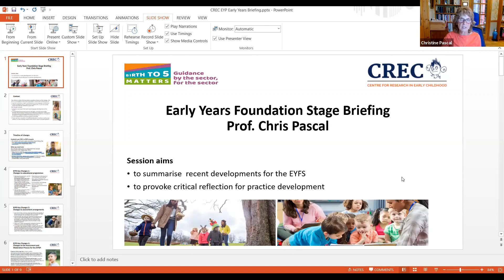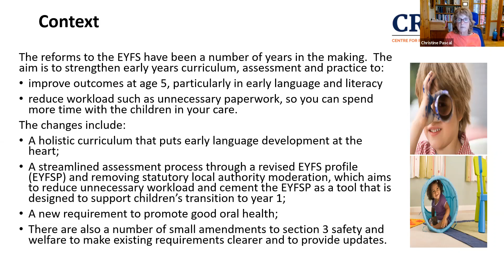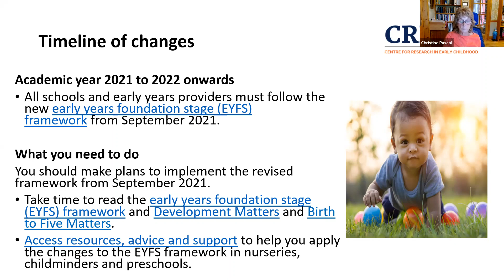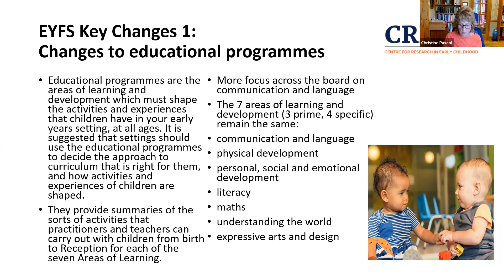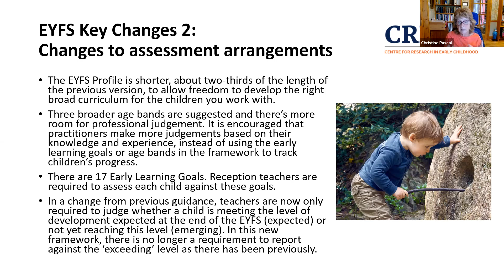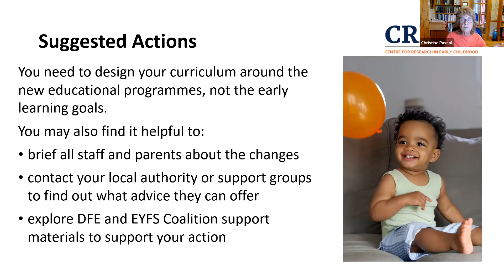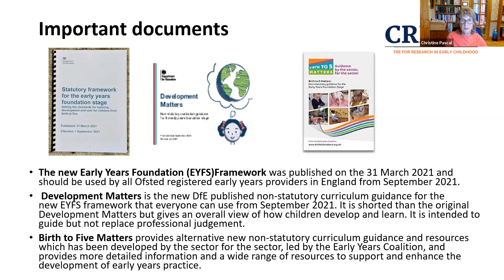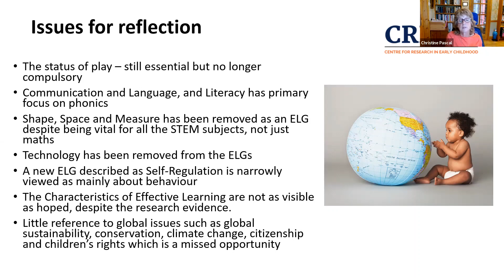An overview of the changes to the EYFS - Professor Chris Pascal OBE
Birth to 5 Matters - EYFS Guidance by the sector, for the sector.
This is the second of our video series which aims to support practitioners in their everyday practice. Chris Pascal gives an overview of the changes to the EYFS which will be statutory from September 2021. She outlines what the changes might mean for your setting and talks about the two non-statutory options Development Matters 2021 and Birth to 5 Matters. Chris leaves you with some things to think about as a team which can be used as discussion starters within a staff meeting.